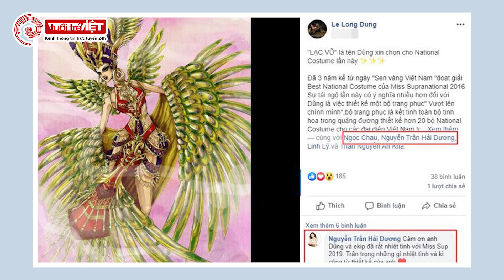Lạc Vũ của NTK Lê Long Dũng sẽ là National Costume của Ngọc Châu tại Miss Supranational 2019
Hoa hậu siêu quốc gia 2019 sắp sửa chuẩn bị khởi động những ngày đầu tiên của chuỗi hành trình cuộc thi tại Ba Lan. Hoa hậu Ngọc Châu – đại diện của Việt Nam tại đấu trường nhan sắc này đã chuẩn bị đầy đủ trang phục và tinh thần để sẵn sàng thi đấu. Về trang phục dân tộc của Ngọc Châu trong cuộc thi, mới đây, nhà thiết kế Lê Long Dũng đã tiết lộ bản vẽ hoàn chỉnh đến người hâm mộ.